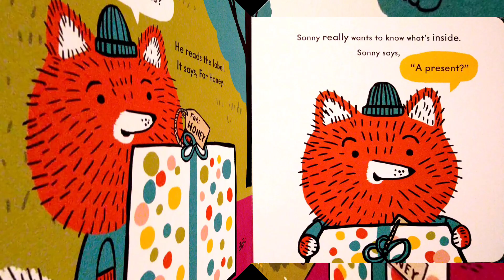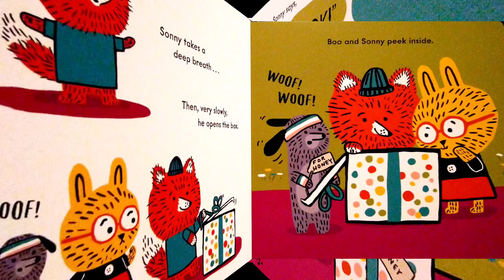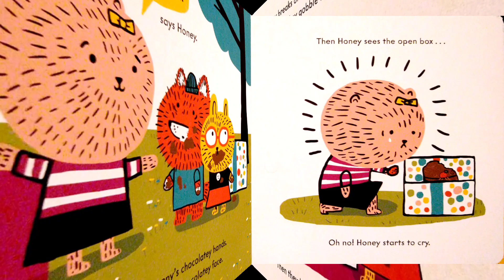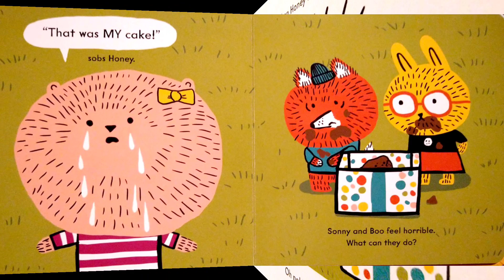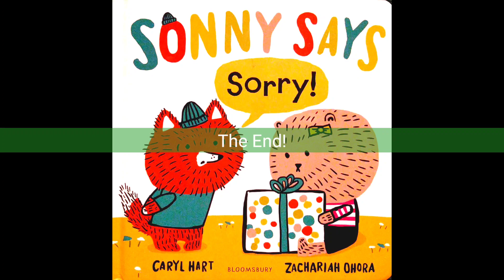😻Sonny Says Sorry! Text by Caryl Hart | Illustrated by Zachariah Ohara | Children Book | Read aloud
📚  Books are our lifelong friends.

Books make you smart.
Books help you be wiser.
Books help you to improve your general knowledge of the world.
Books help you in sharpening your memory.

   Knowledge gained from books prepare children for school, careers and personal life. Children learn from books about emotions, friendships, conflict resolution.
   And that's why it's important to teach our children to love books from an early age.

   If you liked this book, please help the author by purchasing this book.
  Nothing compares to holding and reading a real book, turning the pages and feell the scent of them.
   Books make us happier, so never stop reading.

  The text and illustrations are NOT own by me.